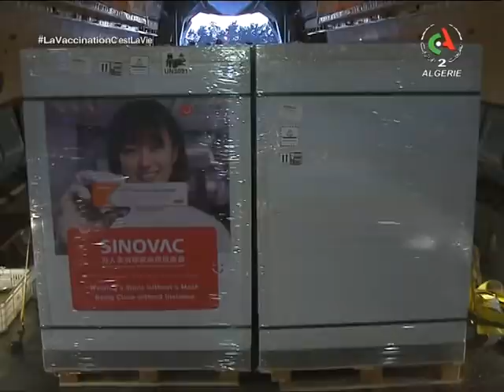le journal d'information du 19h | 06-09-2021